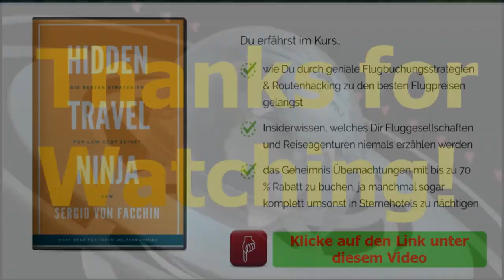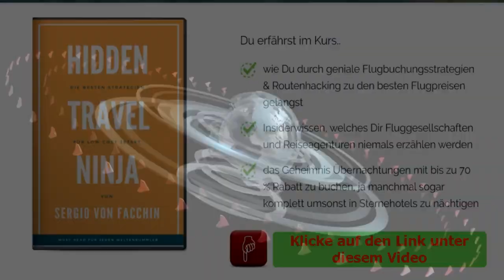Axel Hotel für Gay Barcelona❤Adults Only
Ein Hotel im Herzen der Stadt.
Sehr guter Service, saubere und anspruchsvolle Zimmer, tolles Frühstück.
Viele Sehenswürdigkeiten und Shopping gut zu Fuß zu erreichen.
Nette Bars und Bistros in unmittelbarer Nähe.
Das offene Bad ist eine Geschmacksache, aber wer in ein LGBT-Hotel fährt, sollte offen genug sein

Die Terrasse/Balkon Axel Hotel für Gay Barcelona❤Adults Only ist ebenfalls recht großzügig und mit zwei Liegen sowie einem Tisch mit vier Stühlen möbliert

Das Frühstück ist der Hit. Sehr lecker und ein riesige Auswahl. Die Bar auf der Dachterrasse ist super und bietet einen tollen Ausblick auf die Dächer von Barcelona

Das Axel Hotel für Gay Barcelona❤Adults Only und die Zimmer sind sauber und immer ordentlich.
Unterkunft: die offene Kombination aus Zimmer und Bad ist chic und trotzdem funktionell gut gelöst.

Das Frühstücksbüffet ist sehr gut, gute Brotauswahl, mindesten 5 verschiedene Früchte, Serano Schinken und anderer Aufschnitt. Frische oder zumindest direkt Säfte. Alles ist hochwertig - keine Billig Produkte. Es gibt ein Restaurant im Hause mit japanisch-peruanischer Küche.
Das Personal Axel Hotel für Gay Barcelona❤Adults Only ist freundlich und hilfsbereit.